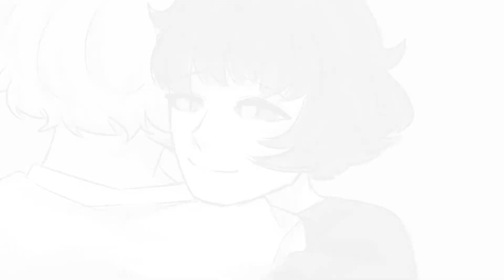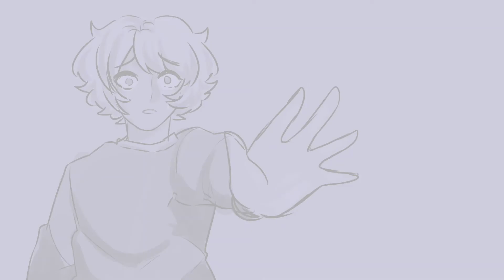King Of Capulet Animatic-OC project (Thanks for 100 subs!)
Hellooo I'm trying to keep active here as best as I can orz but making videos is pain sdgjnthkm
Also, happy New Years everyone! This year let the memes be the freshest and your souls be the happiest!

About this, I saw stariaat do this and when I listened to the song, I thought it fit so well with an oc project I was workinh on
So being inspired, I did a little animatic just for fun and to try and get my ideas down! This song makes me so emo I swear

These ocs I haven't introduced really to Youtube yet but ahsjedfk maybe they'll make more appearances in future memes!
Speaking of that, I'm working on another short oc thing and one other meme! Hopefully I get that done soon, I'm pretty excited!

I hope to make more content for you guys and share my ocs!

Art + OCS belong to me!
Song: King of Capulet by X lovers